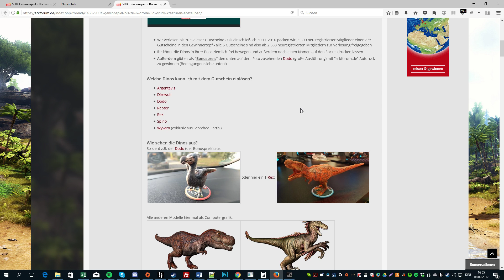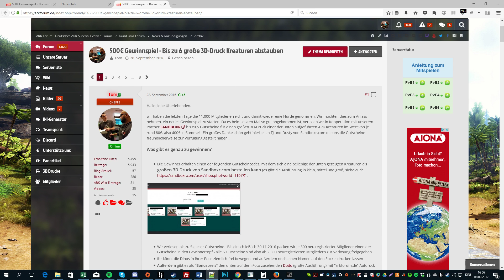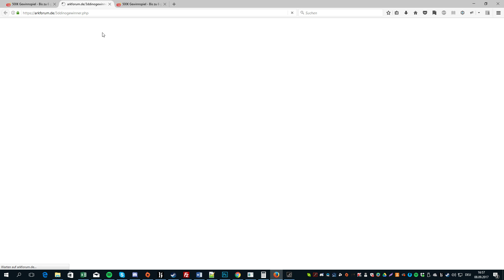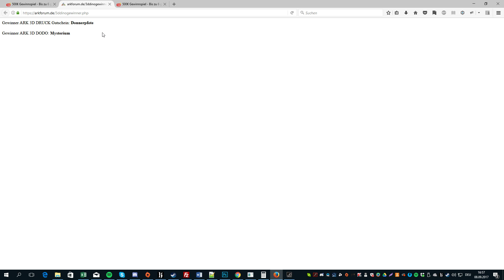ARKFORUM Gewinner des ARK 3D DRUCK Gewinnspiels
Die Gewinner des ARK 3D Druck Gewinnspiels